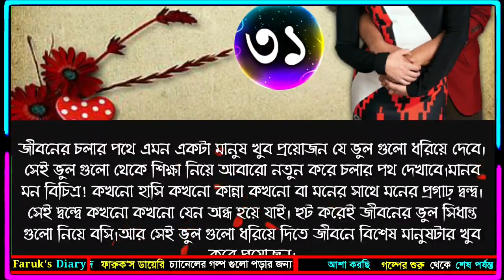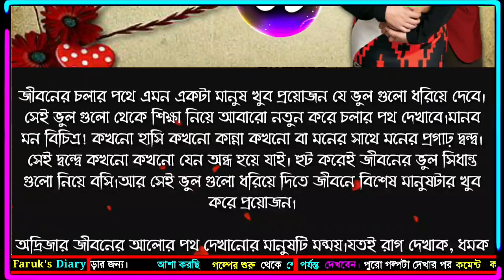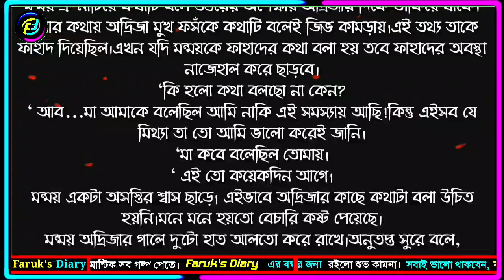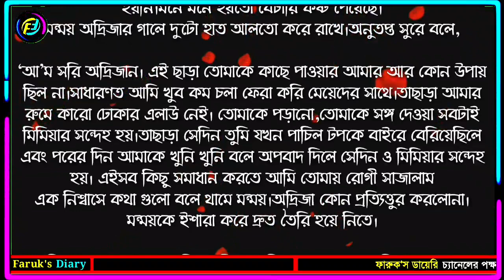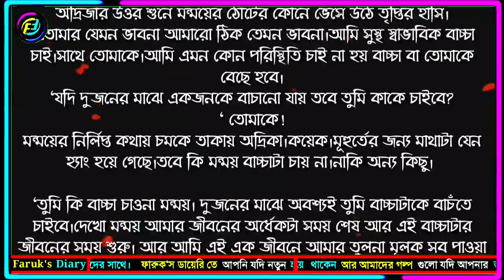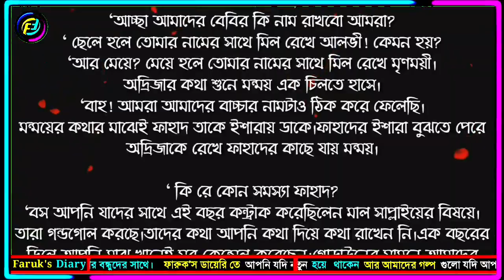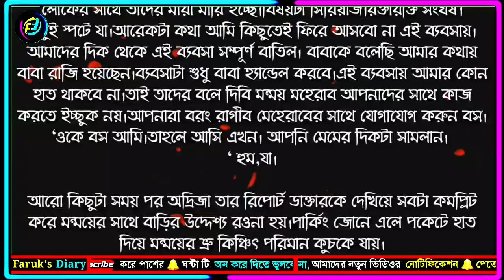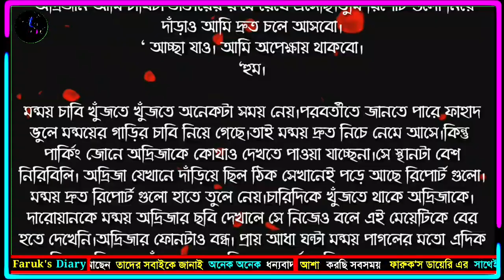মোহ মুগ্ধতায় তুমি | পর্ব - ৩১ | সাইকো প্রেমিকের গল্প| ভালোবাসার রোমান্টিক গল্প | Faruk's Diary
গল্পের নামঃ মোহ মুগ্ধতায় তুমি
পর্ব - ৩১
writer: পলি

💞. Valobasar golpo. 💞
💞. Premer golpo. 💞
💞. Koster golpo. 💞
💞. Jeboner golpo. 💞
💞. Prem Nibedon. 💞

❤ Thanks For Stay With Faruk's Diary. ❤